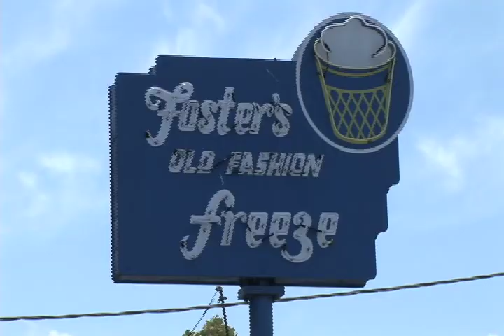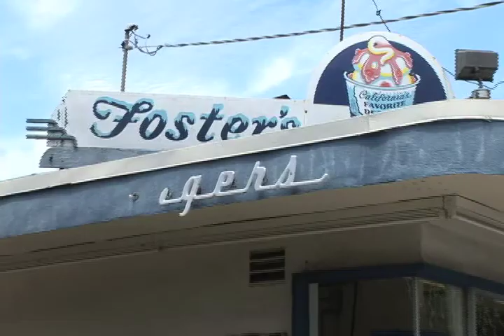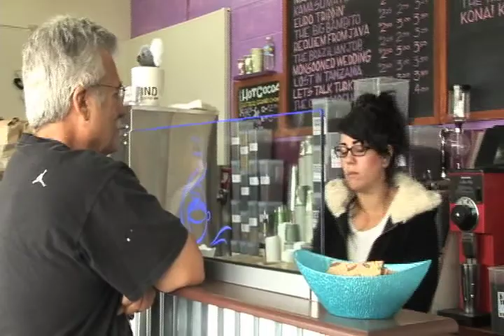The Right Places to Shop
A Where Do You Get Off? Production. Created Spring 2009 during the Summit Preparatory High Intersession at the Riekes Center. A short documentary about small businesses in Menlo Park and Redwood City.